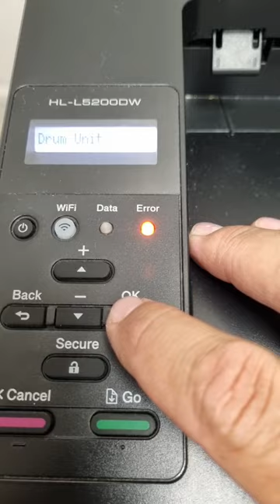Reset Drum, Brother Printer HL-L5200DW